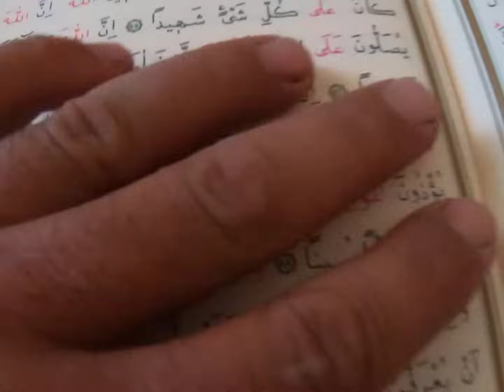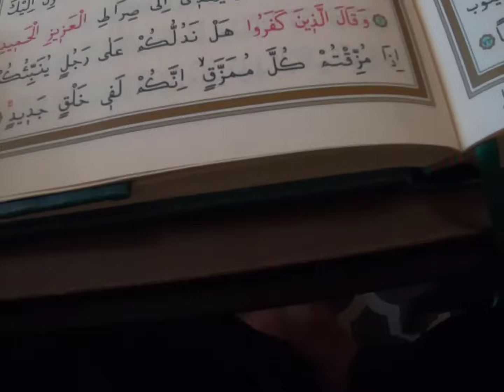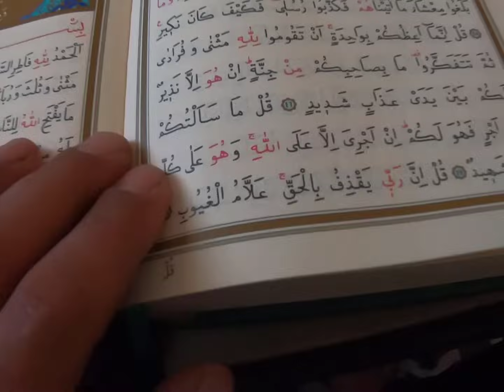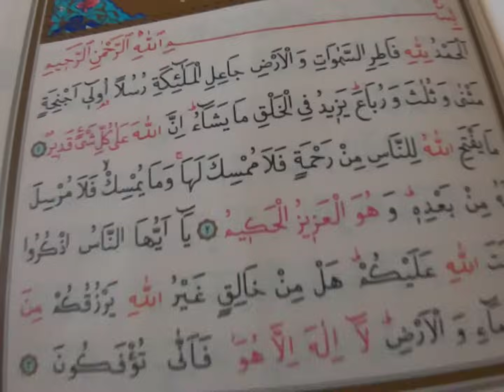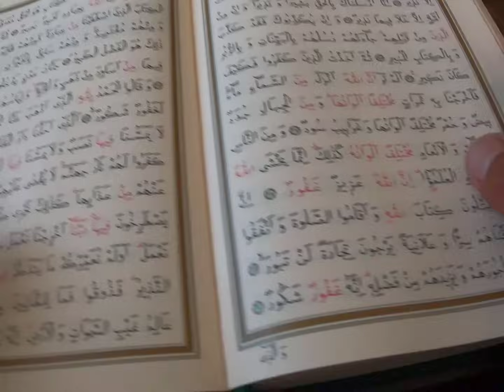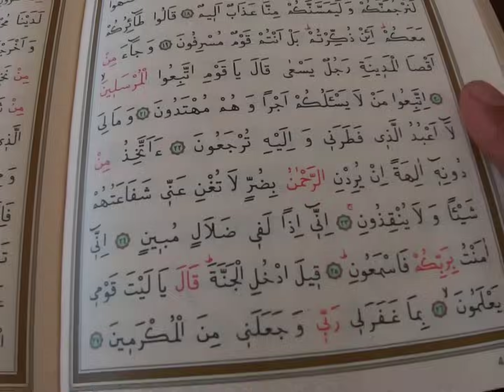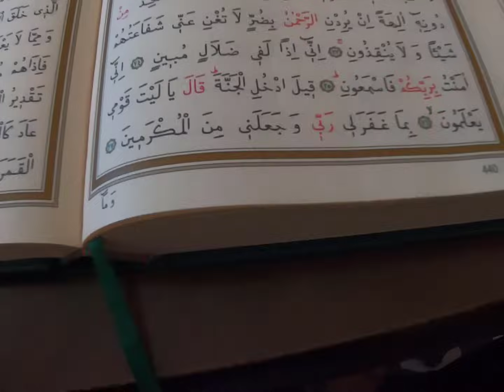kuranı kerim 22.cüz hızlı okuma (hafız nasıl okur)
kuran ı kerim 21.cüz hızlı okuma (hafız nasıl okur)
kuranı kerim ile ilgili her şey

kuran ı kerim 22.cüz hızlı okuma (hafız nasıl okur),kuran,kerim,hızlı okuma,22,cüz,22.cüz,hatim,hafız nasıl kuran okur,hafız,oku,kuran oku,kuran nasıl okunur,kuranı kerimle ilgili her şey,bilgi,tefsir,vaaz,namaz,allah